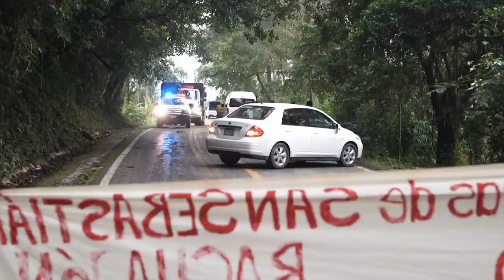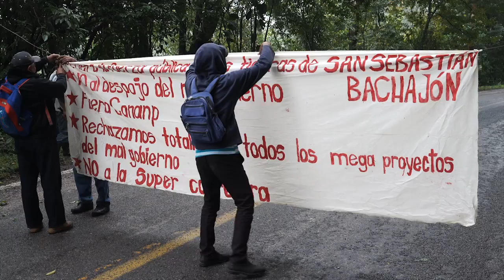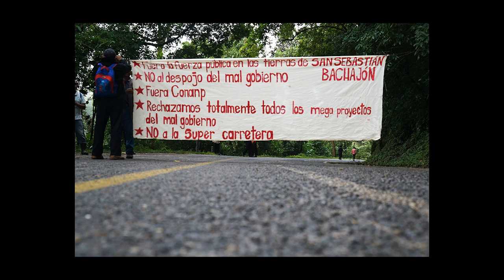Crónica de una resistencia tseltal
Crónica de las primeras horas del bloqueo en la carretera Palenque-Ocosingo, a la altura del cruce del poblado Agua Azul, en resistencia contra el despojo de las tierras en el ejido San Sebastián Bachajón.